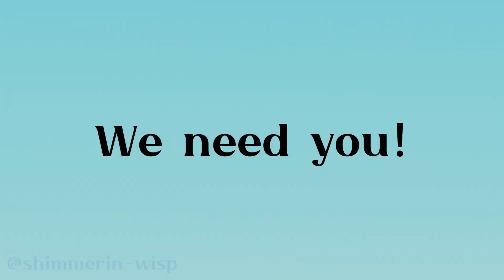Purraculous REBOOTED | Production Trailer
HEYY!

I am so excited to announce the rebooting of Purraculous!
We have started production on the comic series, and already have the first page complete!

New members, whether just spectators or part of the crew, are always welcome!

Artwork in this video is all drawn by me, except for the map of the territories!

The beautiful map was drawn by @Swamptotodweller!